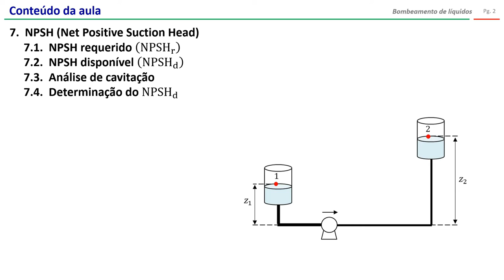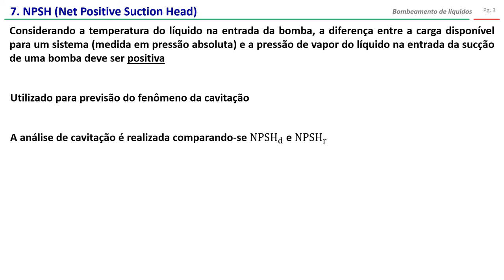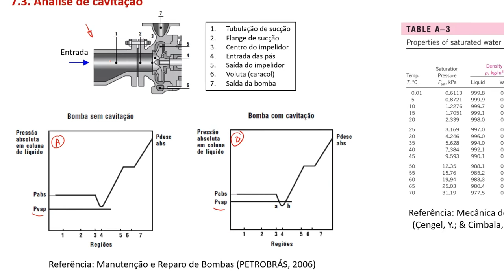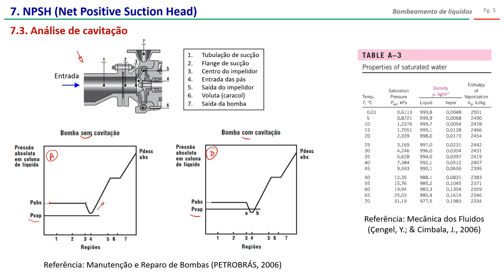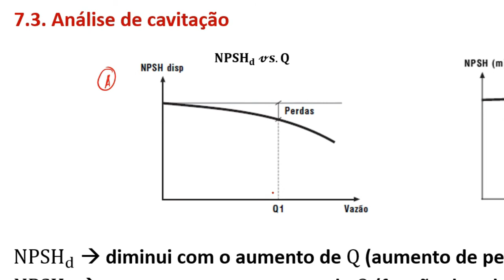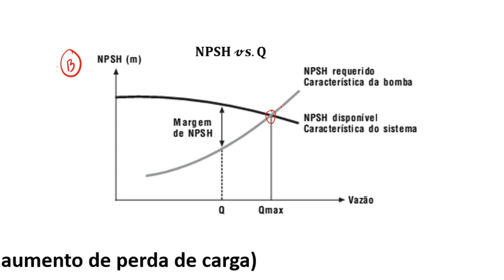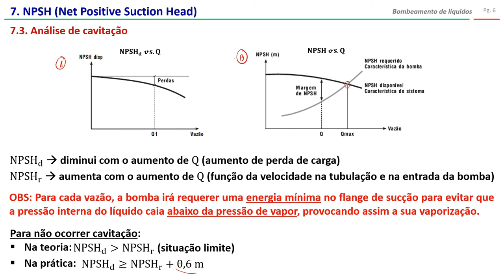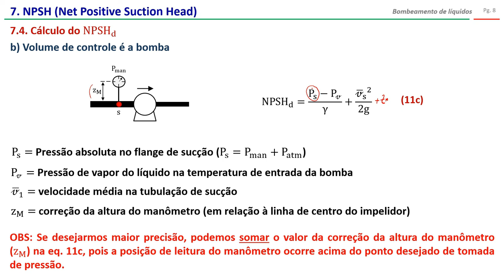Bombas: NPSH e cavitação (parte 5)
Nesse vídeo são abordados os seguintes tópicos:
7. NPSH (Net Positive Suction Head)
     7.1.  NPSH requerido (NPSHr)
     7.2.  NPSH disponível (NPSHd)
     7.3.  Análise de cavitação
     7.4.  Determinação do NPSHd

O vídeo de revisão sobre escoamento em tubulações e cálculos de perdas de carga encontra-se no